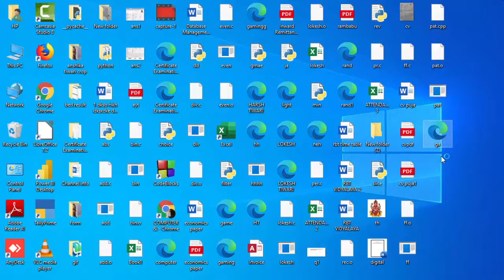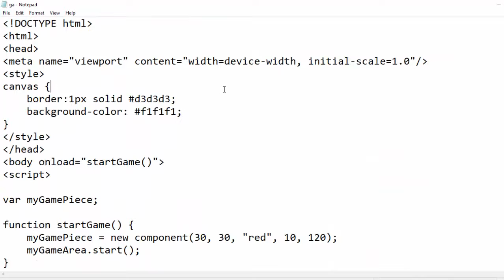Create small game using html java script and CSS@COMPUTEREXCELSOLUTION